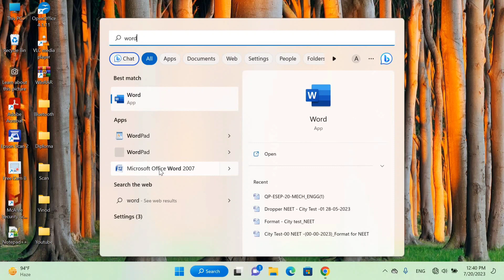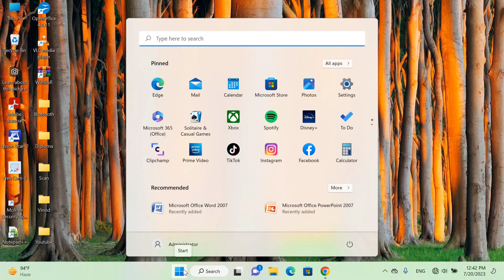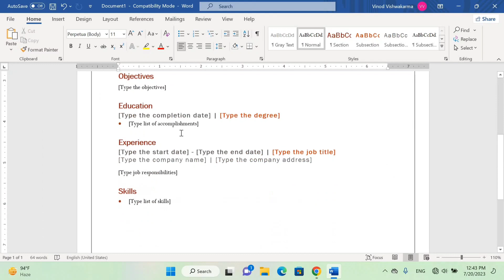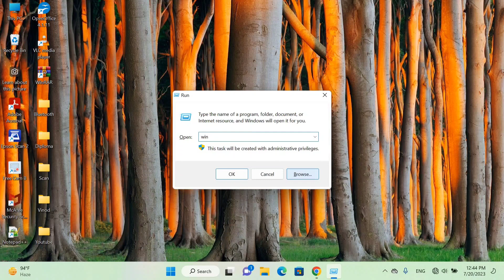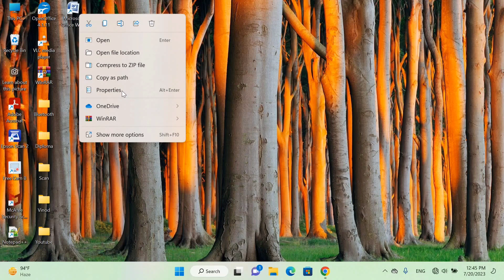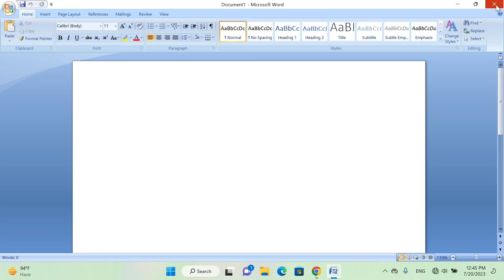ms word/ms word full course in hindi /ms word in hindi Part 1